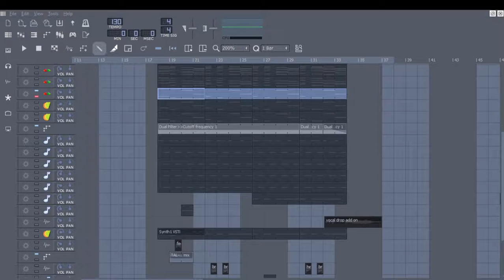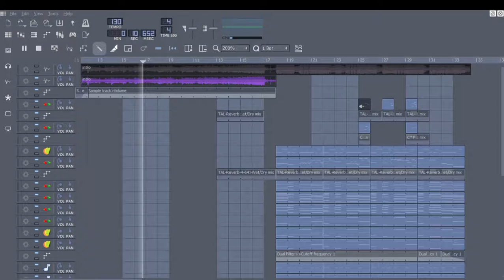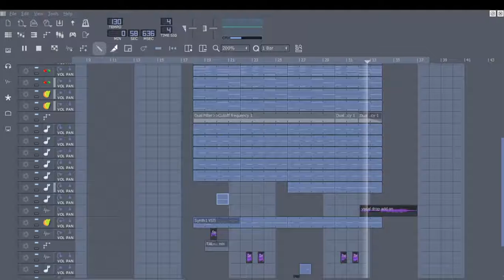Nurko - If It Isn't You ft. Brayden Kehler (Remake)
made in lmma